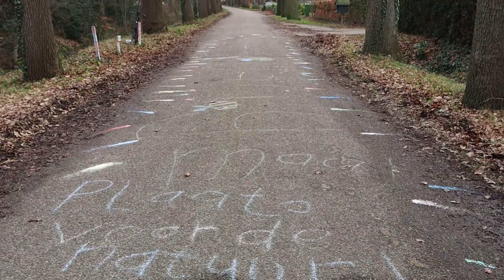Bijenberm op De Rith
Meer dan de helft van de 360 Nederlandse bijensoorten staat op het punt te verdwijnen. Voor meer Biodiversiteit, hebben Cécile, Tijn en Tess een bijenberm aangelegd op De Rith.